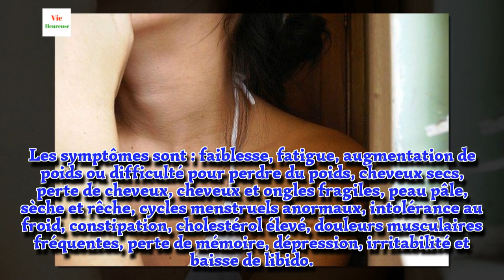Aliments appropriés pour l’hypothyroïdie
Vous souffrez d'hypothyroïdie ? Nous vous proposons de suivre un régime avec des aliments appropriés pour l’hypothyroïdie afin de vous soulager.